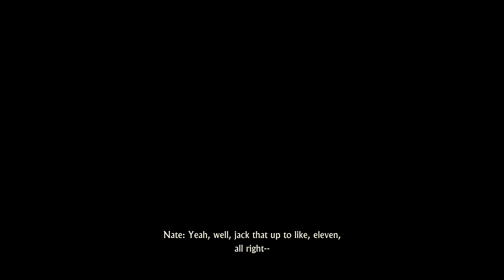Uncharted 4: A Thief's End - Ending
The full ending to Uncharted 4: A Thief's End.